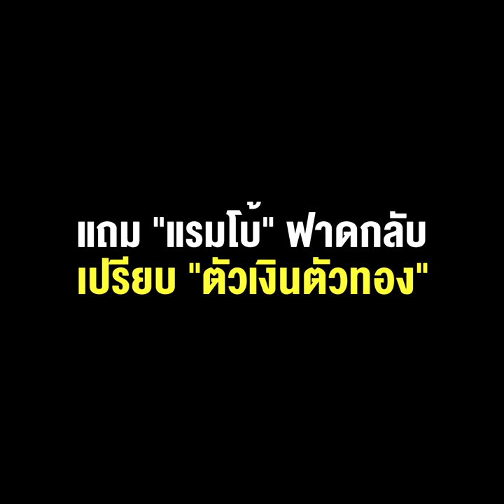อุ๊ย! เพื่อไทยเหวอ หลัง “โทนี่” สาวไสั รู้ใครแอบรับ “วัคซีนเข็มใหญ่” 30 ล้าน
อุ๊ย! เพื่อไทยเหวอ หลัง "โทนี่" สาวไส้รู้ใครแอบรับ "วัคซีนเข็มใหญ่" 30 ล้าน แถม "แรมโบ้" ฟาดกลับเปรียบ "ตัวเงินตัวทอง"